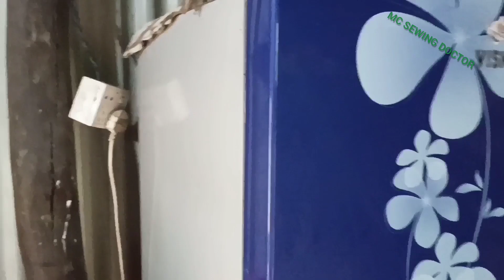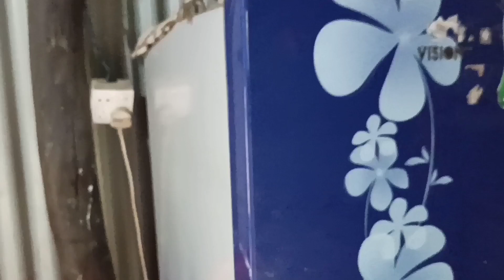মেইন সুইচ থেকে ফ্রিজের বোর্ডে কানেকশন কিভাবে দিবেন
মেইন সুইচ থেকে ফ্রিজের বোর্ডে কানেকশন কিভাবে দিতে হয় বিদ্যুৎ সংযোগের কাজ

ফ্রী তে কাজ শিখুন গার্মেন্টস মেকানিক্যাল কাজ
সেলাই মেশিন মেকানিক্যাল কাজ সৌর বিদ্যুৎ মেকানিক্যাল কাজ বিদ্যুৎ সংযোগ কাজ

MC SEWING DOCTOR এম সি সুইং ডক্টর

ধন্যবাদ